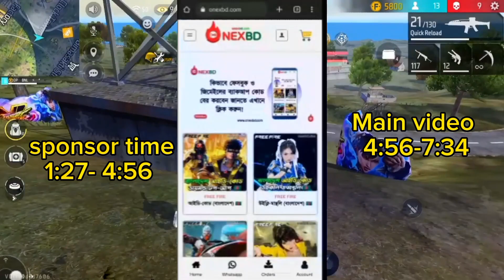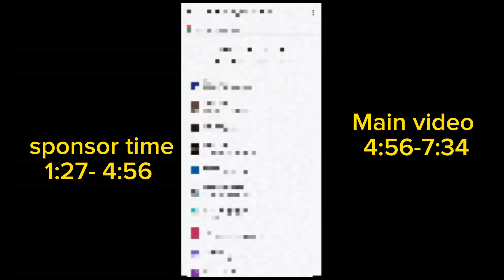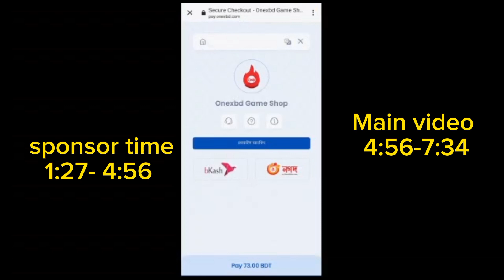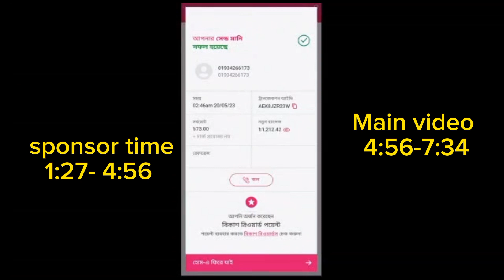লুঙ্গির নিচে লুকানো মেয়ে !! 🥵 Tiktok Video Roast X bangla Roasting video X its sharif.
Title:লুঙ্গির নিচে লুকানো মেয়ে !!🥵 Tiktok Video Roast X bangla Roasting video X its sharif.

রোস্টিং ভিডিও টাইম 4:56 থেকে 7:34 পযন্ত
আর স্পনসর 1:27-4:56